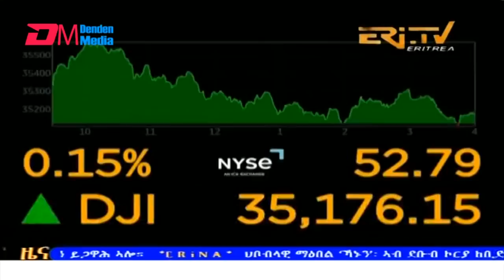Evening News in Tigrinya for August 12, 2023 - ERi-TV, Eritrea